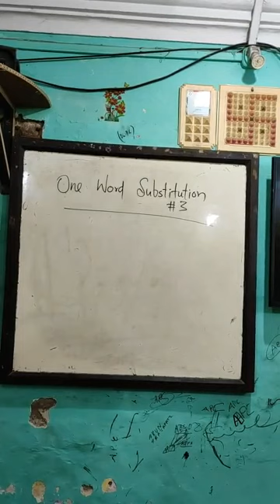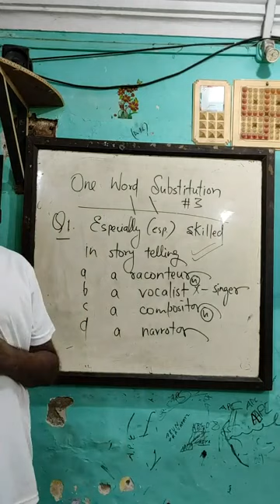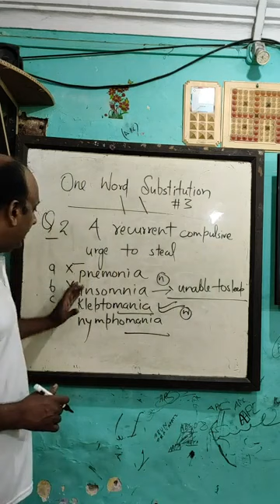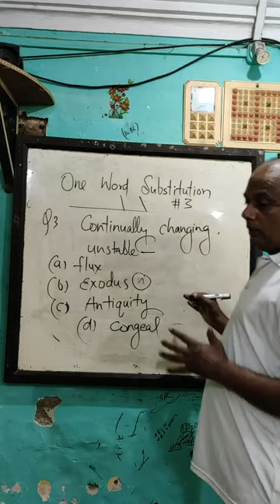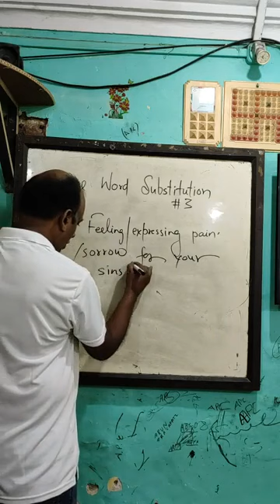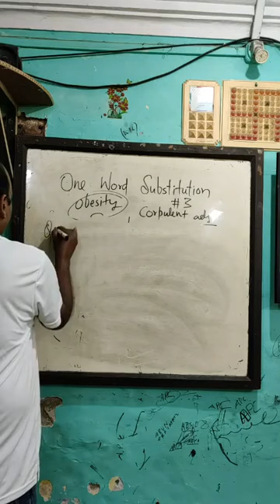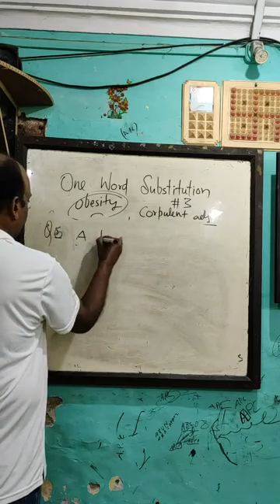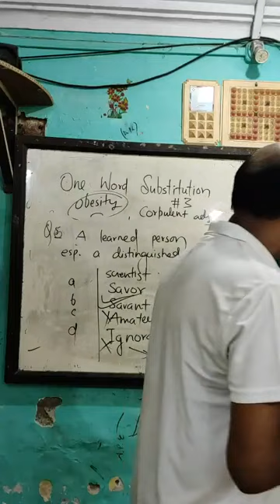VOCABULARY SSC: ONE WORD SUBSTITUTION 3 BY VISHAL SIR (PATTU SIR)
ONE WORD SUBSTITUTION IS REALLY IMPORTANT FOR ALL COMPETITIVE EXAMS SSC CGL etc.